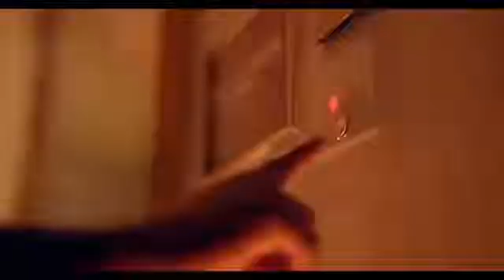VIJAY MUSIC SAWAI MADHOPUR ❤️❤️❤️🧡 🧡